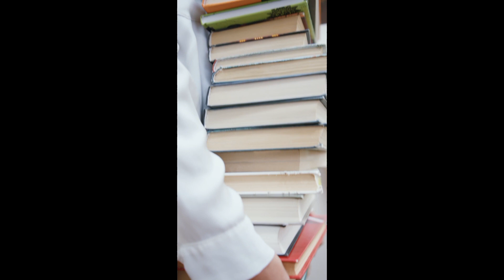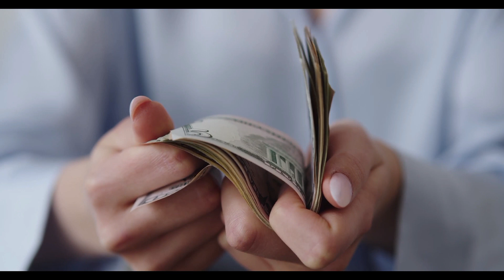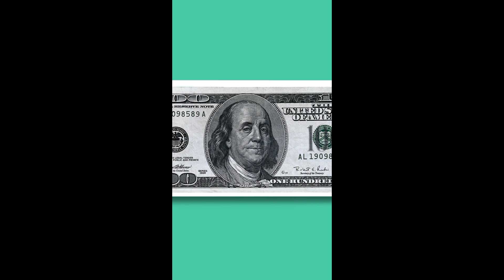Shahid Rafiq Khan |Richest Pakistani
This video is about a Pakistani American Businessman Mr.Shaid Khan he is a richest Pakistani person in world 🌎
Your queries-:
shahid khan
shahid khan

shahid khan
shahid khan net worth
shahid khan (sports team owner)
shahid khan
shahid khan rich

shahid khan house
life of shahid khan
shahid khan shahid
1shahid khan lifestyle
shahid khan
shahid khan aew
shahid khan wife
shahid khan yacht
shahid khan story
shahid rafiq khan